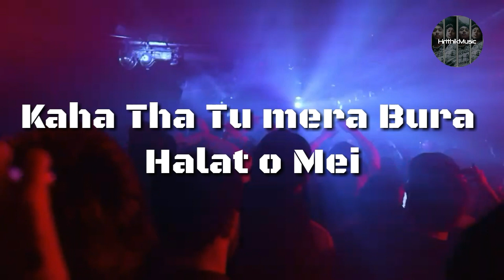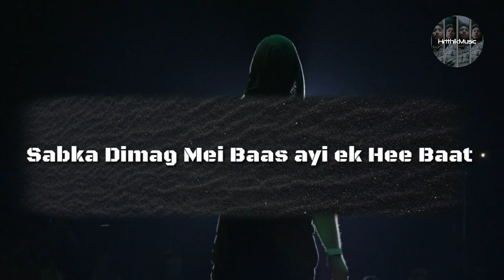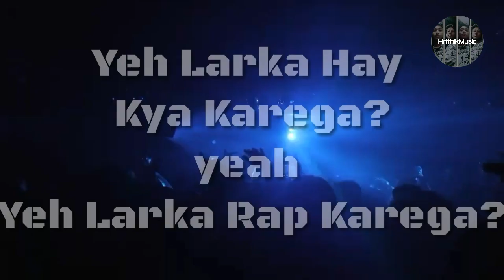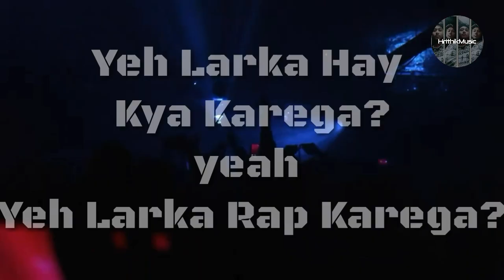HrithikMusic - Yeh Larka Kya Karega? I Hip Hop Song l 2019 l Hrithik (Official Lyrical Video)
Presenting You The Latest Hip Hop Track Of HrithikMusic. This All About the Problems Which He Faced While He Started Making Music and How He Overcome It.

HRITHIKMUSIC Pro.
Track - Yeh Larka Kya Karega?
Artist - Hrithik
Lyrics - Hrithik
Audio Mix - Hrithik
Audio Master - Hrithik
Video Edited and Created by Hrithik